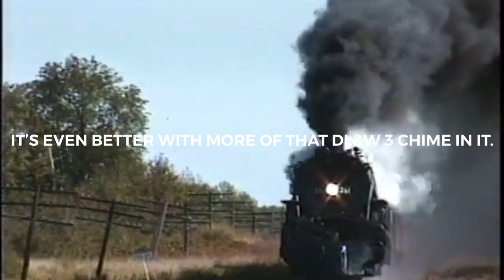MILW #261’s Whistles In A Nutshell Part 2